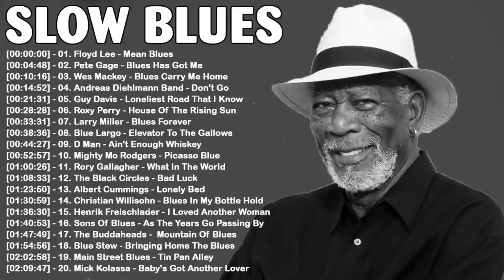Blues Music | Top 50 Blues Music Of All Time | The Best Of Slow Blues-Rock Ballads